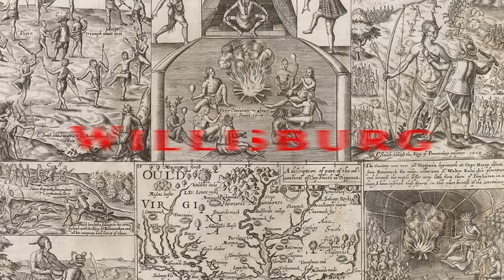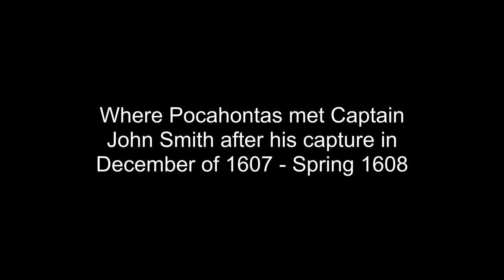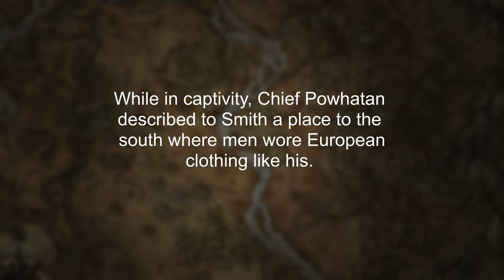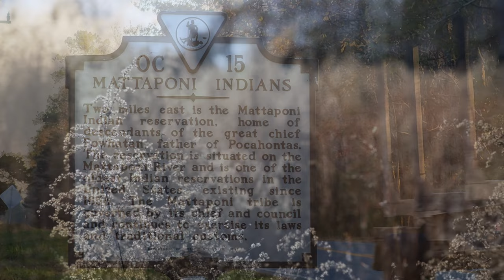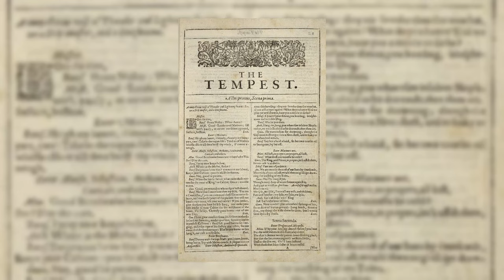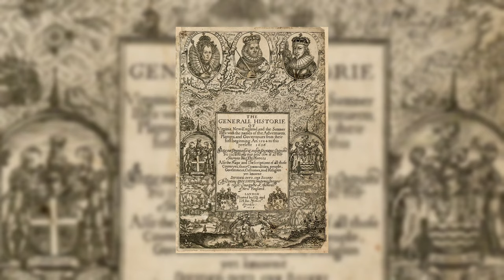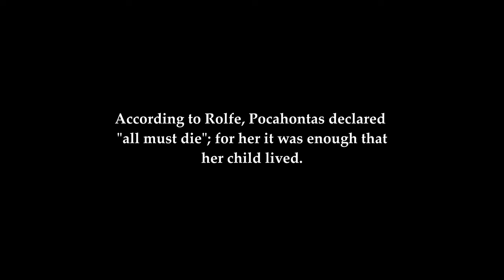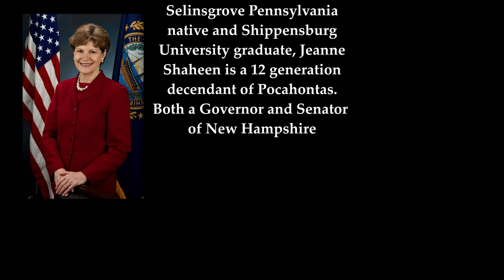Pocahontas and 17th Century Bad@#$ Captain John Smith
Did John Smith learn the location of the "Lost Colony of Roanoke" during his captivity with the Powhatans?
Do the descendants of Pocahontas still live in the area?
Did Pocahontas really save his life?
Was their relationship romantic or just a friendship?
Did they end up spending eternity together?
The massacres after Captain Smith and Pocahontas.

In this episode I explore the eastern shores of the York River in Gloucester County Virginia, looking for the lost home of Pocahontas and remnants of deals that went bad between Chief Powhatan and Captain John Smith. I also search for descendants of Pocahontas.
Captain Smith was a 17th Century English warrior, explorer and author. At age 16 he began fighting in foreign wars where he was knighted in Transylvania and given a coat of arms for winning 3 hand-to-hand combat duels against Turkish opponents. The coat of arms depicts the heads of the 3 Turks he defeated. Smith was eventually wounded during a war with the Tatars. He was then sold into slavery but managed to kill his captor, steal his horse and flee across Europe and North Africa, back to England where he began making connections with the Virginia Company to Colonize the New World. There he met Pocahontas and the Powhatan Tribe while establishing Jamestown.

Smith's coat of arms